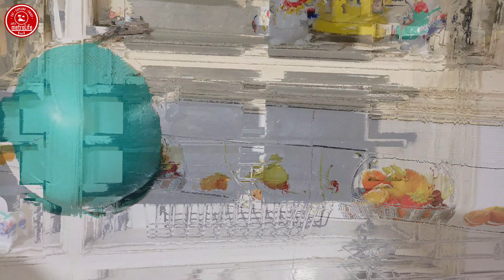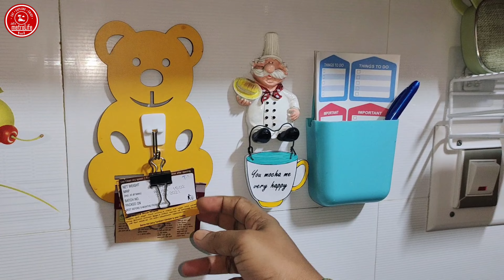Small Kitchen Countertop Organization In Tamil | Kitchen Countertop Organization Ideas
Title: Small Kitchen Countertop Organization In Tamil | Kitchen Countertop Organization Ideas

In this Tamil Vlog, I share Small Kitchen Countertop Organization In Tamil | Kitchen Countertop Organization Ideas. Hope this Tamil Vlog helps you too.

Chapters:
00:00 - Kitchen Countertop Introduction
01:00 - Kitchen Countertop Before Cleaning
02:07 - Kitchen Organisers Cleaning
02:28 - Kitchen Countertop After Cleaning
02:53 - Filling the Countertop Organisers
03:53 - Arranging the Countertop Items
07:23 - Kitchen Countertop Tour
13:23 - Kitchen Countertop New Look
14:11 - Kitchen Countertop End